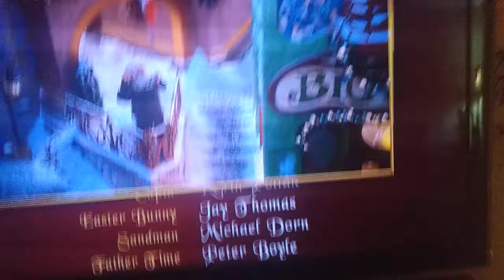The Santa Clause 3: The Escape Clause Bloopers